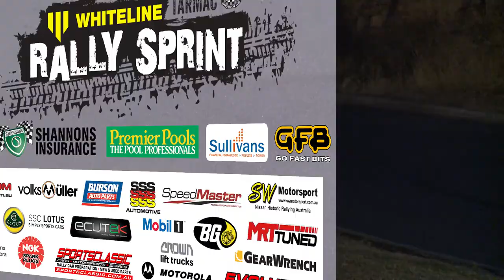GFB Junior Challenge - Round 1 Winner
GFB Junior Challenge - Round 1 Winner - Whiteline Tarmac Rally Sprint

At each round of the 2017/2018 Whiteline Tarmac Rally Sprint Series, we'll be awarding a Junior Challenge Prize courtesy of Go Fast Bits - GFB.

The first round has been won by Ned Nowlan-Full, who is just 14 years old and driving a 1999 Golf GTi.